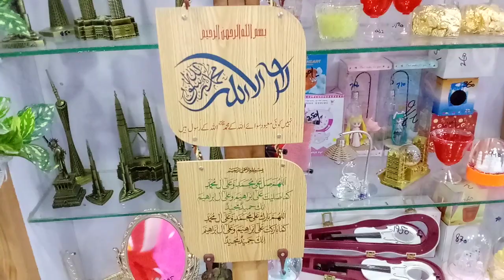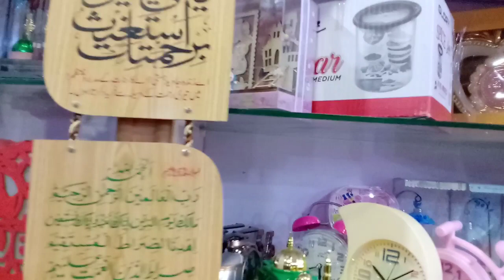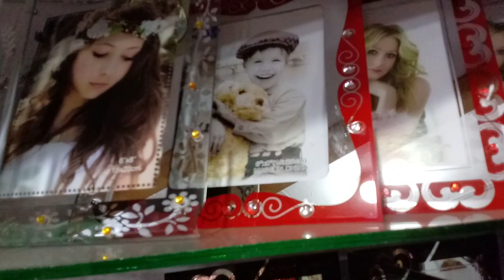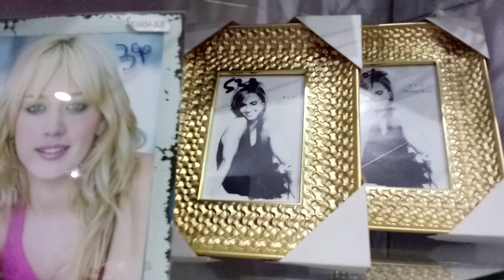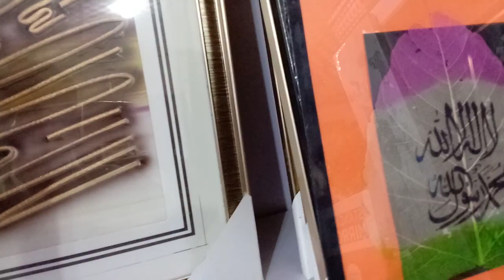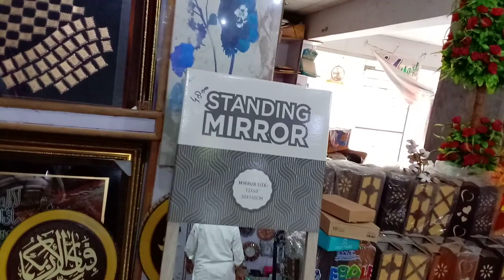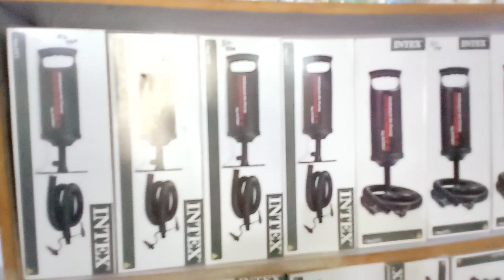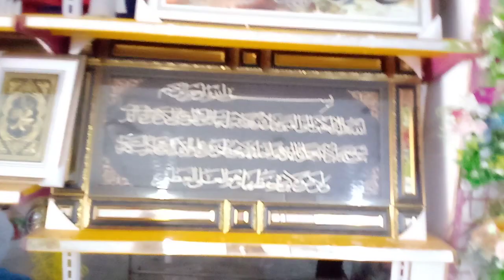Kids Toys |Cars |Board Games | Blocks |Handbags | Cosmetics | Gift Items And Much More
homedecor giftitems giftcollections kidstoys babyitems giftideas best gift collection .gift store interior look .gift ideas for boys, gift ideas for men, gift ideas for women. gift ideas for kids, children. latest Home decor gift collections 2020 markettour. amazing collection
latest kitchen set collection toys || doctor set | medical kit playset | doll dressing set | reviews
new latest kitchen set collection toys || doctor set | medical kit playset || Unboxing and reviews
Kids Toys | Bikes |  Cars |Board Games  | Blocks |Handbags | Cosmetics | Gift Items And Much More.
Personalized Gifts Collection -Unique Gifts for Birthday, Wedding, New Year & Valentine's day.

kids toys
barbie doll set toys
baby toys shop
toys shop
kids toys shop in pakistan
barbie doll price
keep Support.
Hmary channel pr bohat c dusri video mojood hain jo k apki behtr rehnumai kr skti hai mukhtalif cheezon main. Aur bohat say wazify majood hain jo aap k kafi kaam a saktay hain. Agr apko ye video pasand ai to apna feedback nechy comment main dena mat bhulain. wazifa ramzan
juma kay din ki fazilat dua ki qabooliyat ki nishani